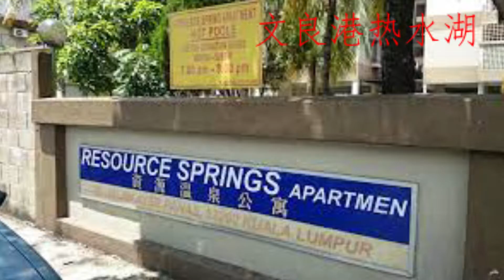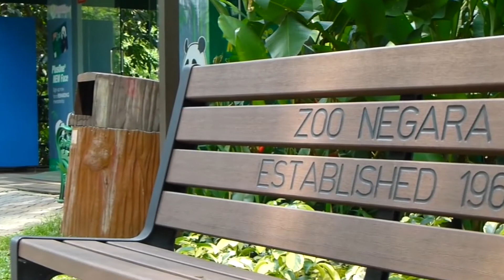文良港热水湖新村 air panas setapak Kuala Lumpur